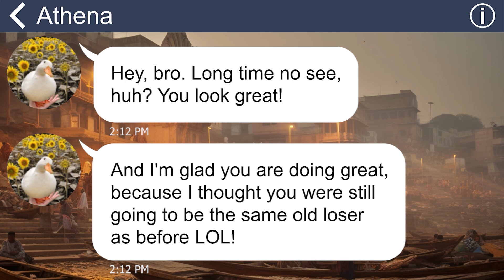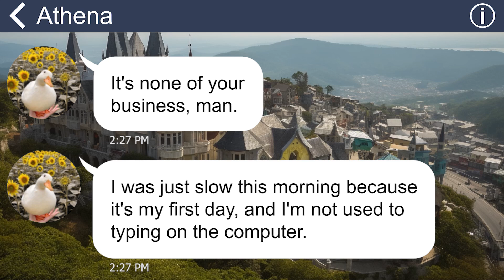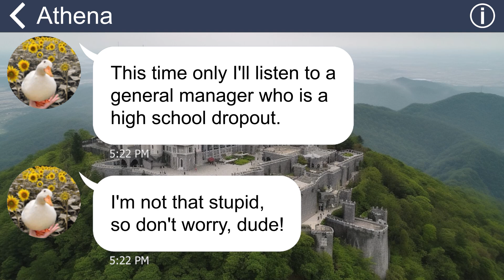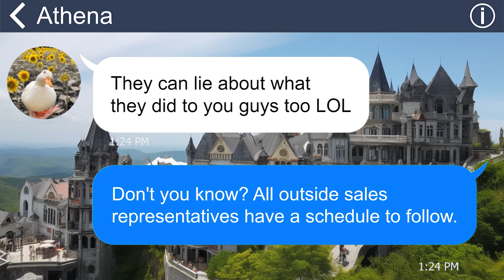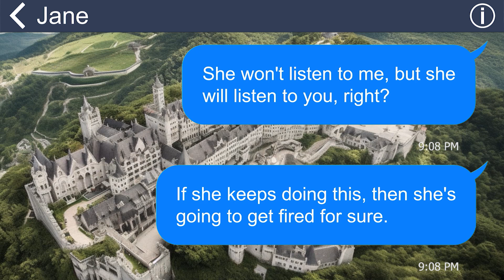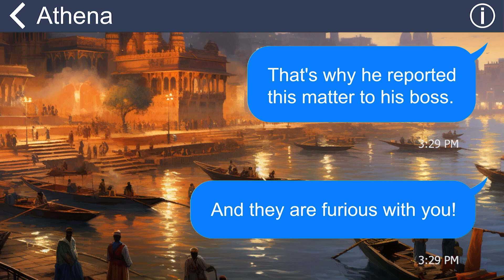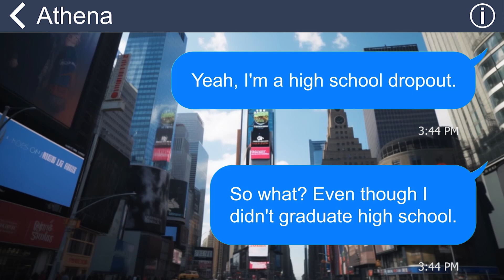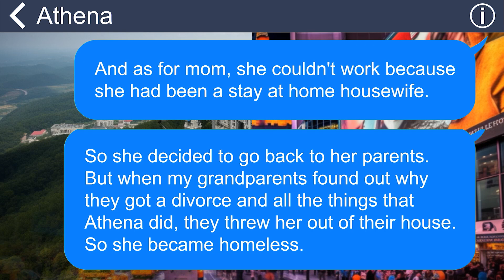[Apple] Entitled sister seduces my work partner & slaps his wife. She has a meeting with karma!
Summary:
My younger sister has always been spoiled since childhood, so her personality always annoys me. When she grew up and started working, she worked in the same company as me but I was in a higher position than her. And she always used the excuse of having me as a senior so she always acted lazy and never cared about her work. The peak was when she caused a scandal in the company and I decided to treat her as a stranger!